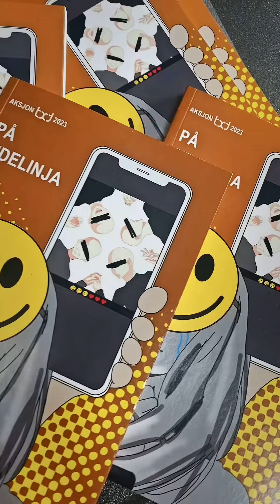Kick Off tXt-aksjonen 2023/24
Prosjektleder for tXt-aksjonen, Eira Kluge, forteller om årets tXt-aksjon i denne kick-off videoen. Les mer om tXt-aksjonen på denboka.no/kategori/txt-aksjonen-2023